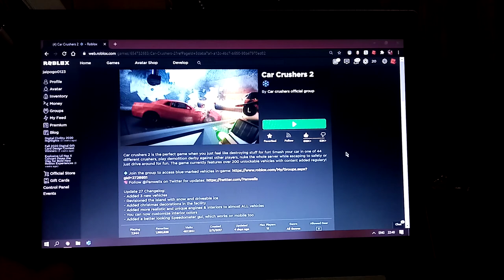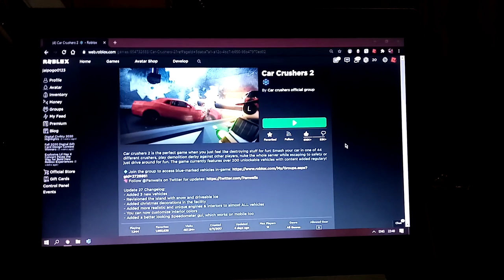Car Crushers, again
in this video, I'm going to play CC2 to just get a token, but failed.